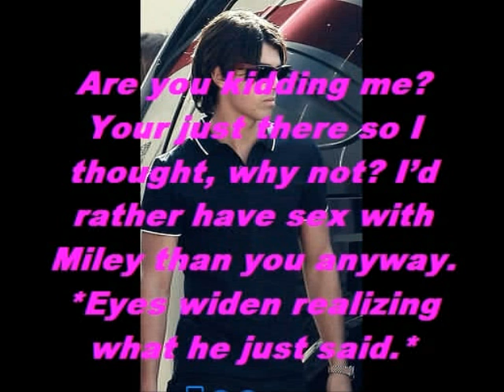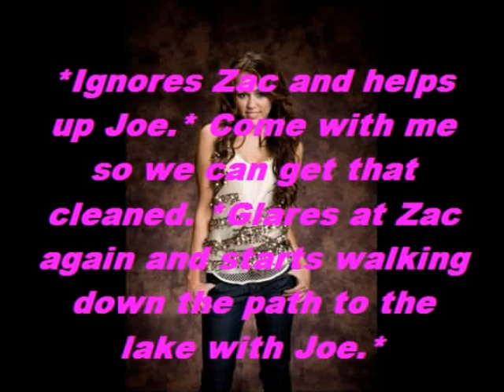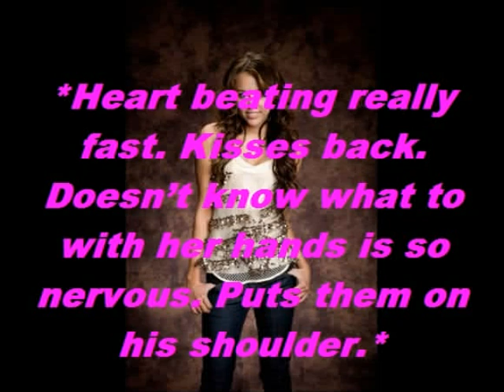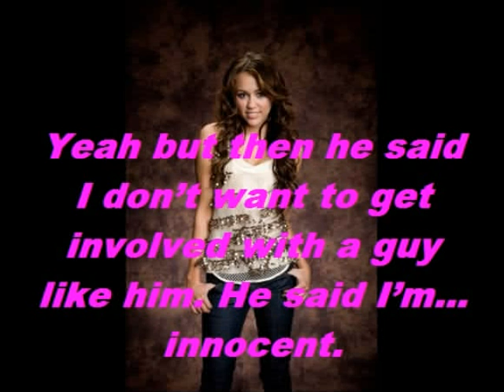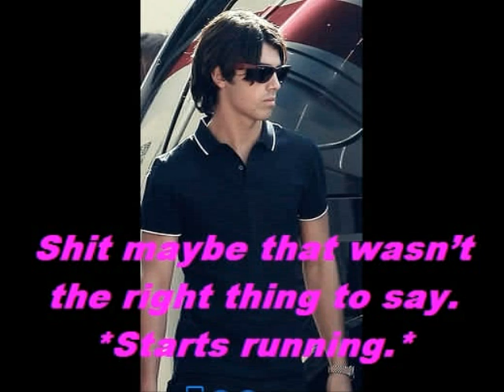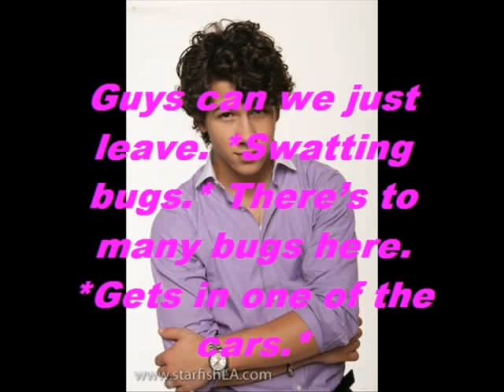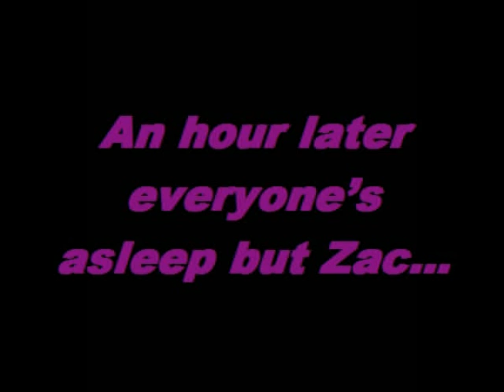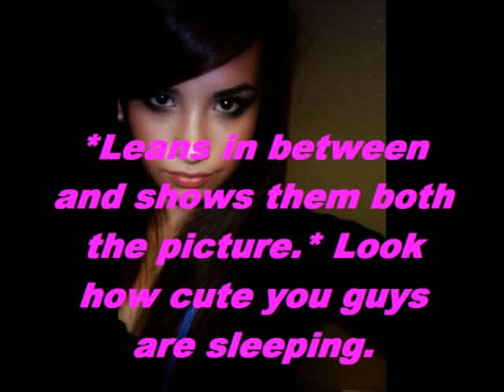Breathe - Episode 9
+20 comments for the next one. Hey guys. hope its to your liking lol. Tomorrow i'll b posting My life would suck without you and finally the next fall for you. lol. i totally like forgot about that serise but i'm almost done wrighting it sooo tomorrow. Please comment this one and tell me your thoughts as usual and OMG THERE WAS THIS REALLY CUTE GUY AT TOCO BELL TODAY WITH GORGEOUS HAIR i thought you might like to know that. hehe comment rate suscribe.